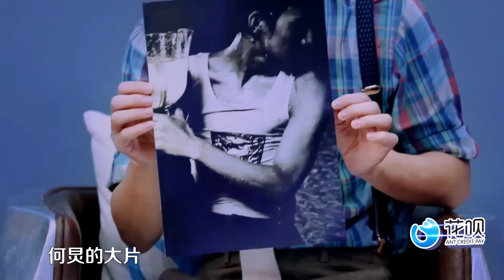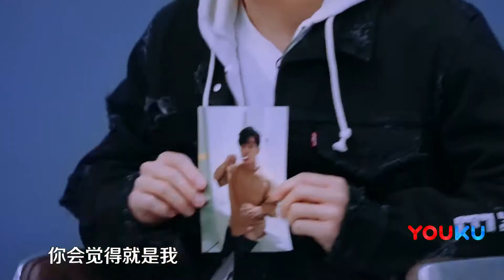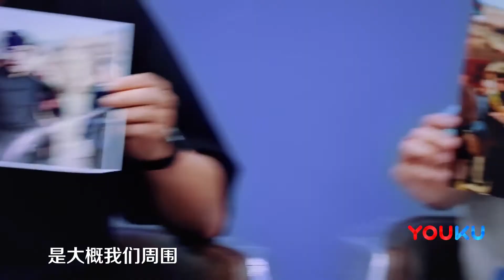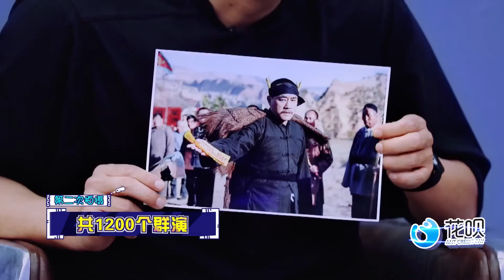【超次元偶像】何炅自曝20年前百老汇硬照！| 何冰/何炅/王嘉尔/徐海乔 | 优酷综艺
【超次元偶像】是一档由芒果娱乐与优酷联合出品的宇宙首档进阶式beta综艺真人秀。节目没有海选晋级，没有大众评审，也没有导师舰队，是娱乐圈最大的一场博弈。史无前例的偶像进化论，就在这里。
★嘉宾：何冰 / 何炅 / 王嘉尔 / 徐海乔